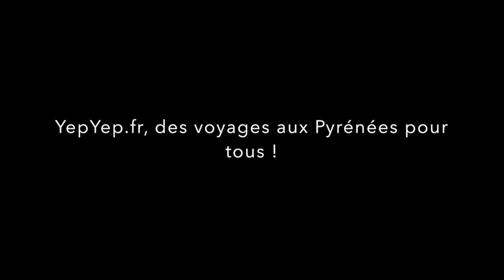Elsa saute en parachute by YEPYEP falling people